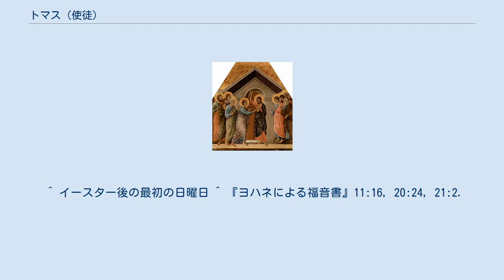トマス (使徒)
イエスに触れるトマス。
ドゥッチオ・ディ・ブオニンセーニャ作。
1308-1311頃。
 使徒トマス（Thomas the Apostle, 生年不詳 - 72年12月21日）は、新約聖書に登場するイエスの使徒の一人。
アラム語の原義は「双子」。
彼に由来する男性名としても一般的に用いられている。
『ヨハネによる福音書』では3か所で「ディディモと呼ばれるトマス」として言及される。
ディディモ (Didymus) は「双子」をギリシャ語に訳したもの。
ロシア正教会とその流れを汲む日本ハリストス正教会ではフォマ (Фома)。
 福音書の一部写本や外典に「ユダ・ディディモ」とあり、本名ユダのあだ名とも考えられる。
「双子」の名がなぜ付いたか、誰と双子なのかは不明。
 使徒トマスに関して新約聖書では十二使徒の一人として挙げられるほかは、『ヨハネによる福音書』に以下の記述があるのみである。
 『ヨハネによる福音書』では情熱はあるが、イエスの真意を理解せず、少しずれている人物として描かれている（ヨハネ11:16参照）。
ヨハネ20:24-29ではイエスが復活したという他の弟子たちの言葉を信じないが、実際にイエスを見て感激し、「私の主、私の神」と言った。
またイエスのわき腹の傷に自分の手を差し込んでその身体を確かめたとも。
 これを西ヨーロッパでは「疑い深いトマス」と呼ぶ。
この故事は後世、仮現説に対し、イエスの身体性を示す箇所としてしばしば参照された。
またトマスの言葉はイエスの神性を証するものとして解釈された。
そのような解釈では、トマスの言動はイエスが神性・人性の二性をもつことを証ししたと解される。
 正教会では「研究を好むフォマ」と呼び、復活祭後の主日を「フォマの主日」と呼んで、八日後にトマスがイエスにあった際の言動を記憶する。
 新約外典の『トマスによる福音書』はトマスの名を冠しているが、本人の作ではなく、彼を開祖と見做した集団（キリスト教トマス派）の誰かによって書かれたものと考えられる。
 『ヨハネによる福音書』における上記トマスの批判的な記述は、『トマスによる福音書』による教えに反論するために書かれたものであると、エレーヌ・ペイゲルスは指摘している。
 トマスはインドまで赴いて宣教し、そこで殉教したとされているが、史実的な裏づけはない。
しかし、『トマス行伝』にインドの王として記録されているグンダファルという人物が、近年発掘された当時の貨幣によって実在していたことが判明した。
また、この時代から海路を通したインド貿易が行われていたため、インドに渡ったというのはまったくあり得ない話ではないといわれている。
インドでは、トマスはトマの名で呼ばれ、トマが建てたという伝承のある教会がある。
 ^ イースター後の最初の日曜日 ^ 『ヨハネによる福音書』11:16, 20:24, 21:2.